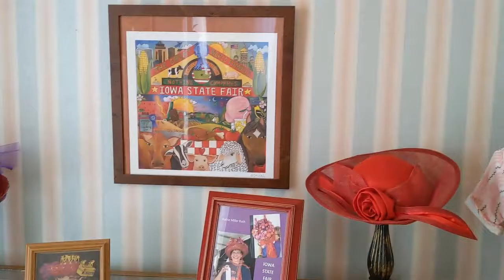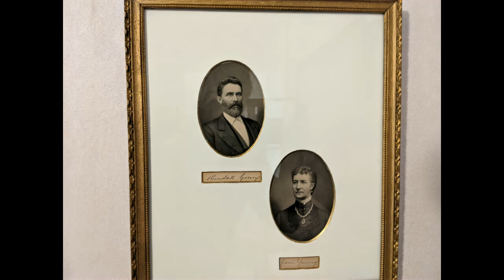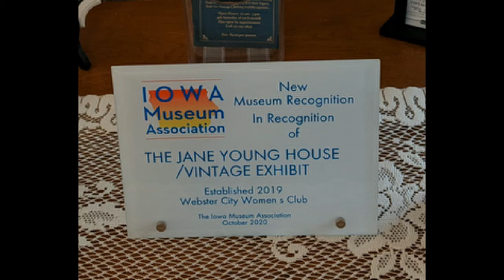Jane Young House New Museum Recognition